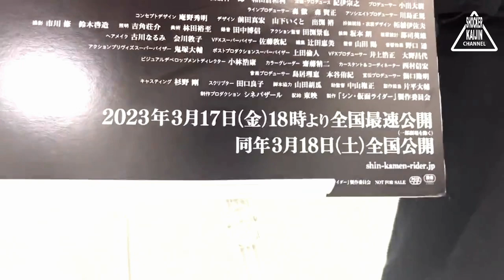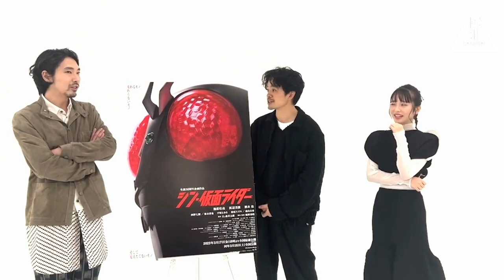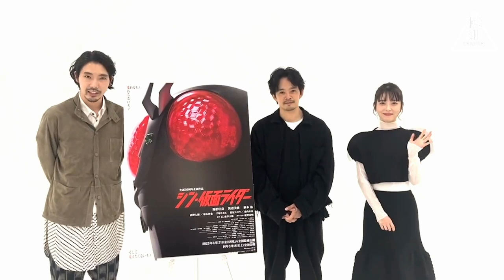SHIN KAMEN RIDER | Released on March 23, 2023【Shocker Kaijin Channel】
Please arrange to translate video to every country.

“Shin Kamen Rider” March 17, 2023 (Friday) from 18:00 nationwide fastest release (excluding some theaters) / March 18 (Saturday) nationwide release Original: Shotaro Ishinomori Screenplay / Director: Anno Hideaki Cast: Sousuke Ikematsu Minami Hamabe Tasuku Emoto Shin Kamen Rider Kamen Rider © Ishimori Pro/Toei.

ATTENTIONS !!!